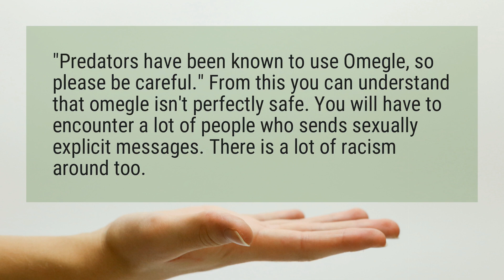Is Omegle chat safe?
"Predators have been known to use Omegle, so please be careful." From this you can understand that omegle isn’t perfectly safe. You will have to encounter a lot of people who sends sexually explicit messages. There is a lot of racism around too.